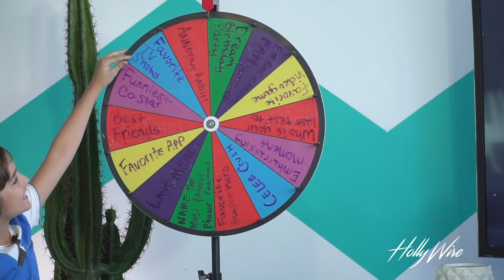Fuller House Star Elias Harger Confirms Season 4 Secrets & BTS Cast Stories! | Hollywire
Elias Harger stops by the Hollywire studio to talk all things "Fuller House" and more! He tells Ashley Brinkman that he loves playing Max Fuller on the show. His on-set mom, Candace Cameron Bure, is awesome to act with. He lets us in on what filming the show is like and what his cast-mates are like. He also has watched the original show "Full House." Co-star Michael Campion introduced Elias to magic and it's become a fun hobby for him. We play Hollywords with him and find out what his Halloween birthday party would be like!

For any goodies, send to:
Hollywire
9701 Wilshire Blvd # 8,